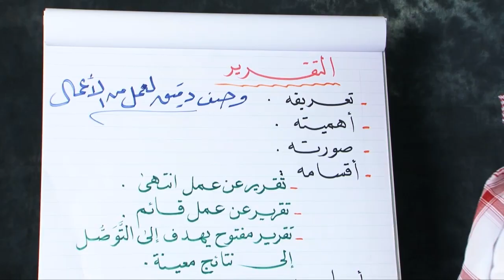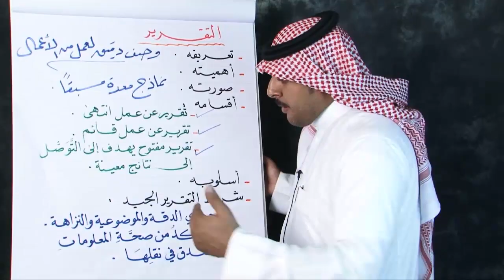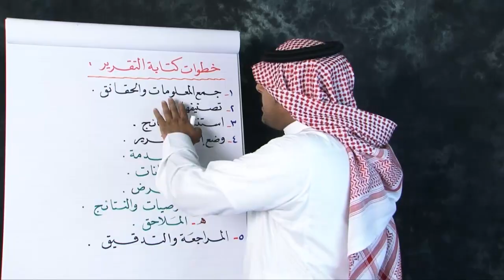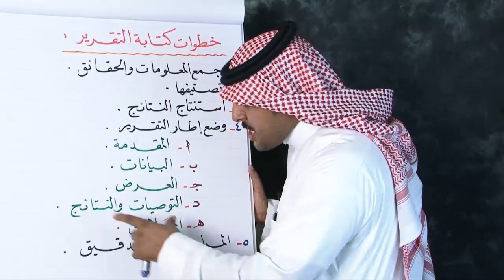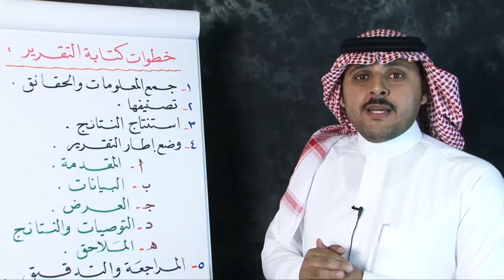التقرير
تعريف التقرير ، صورته ، أقسامه ، أسلوبه ، خطواته ، الأمور التي يجب مراعاتها فيه .